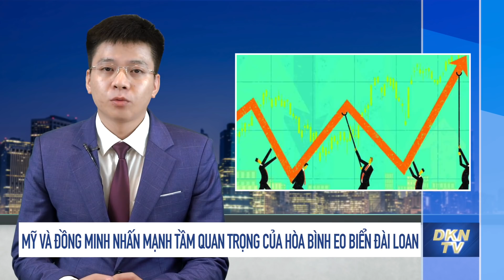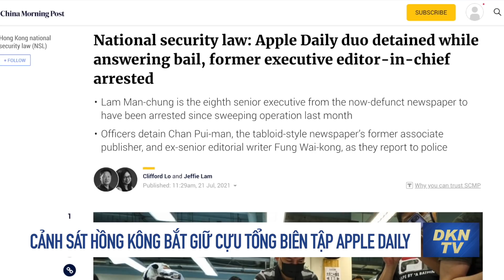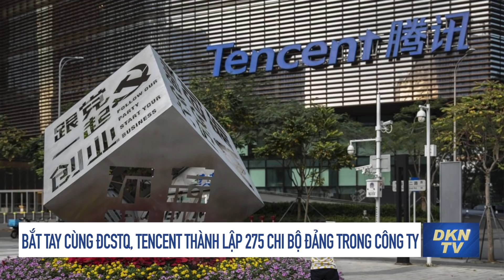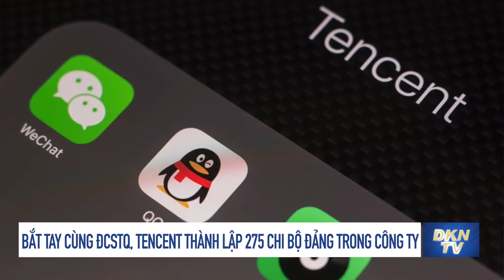Tin thế giới tối 21/7: Ông Tập tuyên bố tình trạng lũ lụt đặc biệt nghiêm trọng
0:00 Điểm tin
1:15 WHO: Biến thể Delta đã được ghi nhận tại hơn 120 quốc gia và vùng lãnh thổ
1:56 Hai tỷ phú Bill Gates và George Soros mua công ty xét nghiệm Covid-19
2:59 Haiti bắt 3 cảnh sát, nghi có nội gián trong vụ ám sát tổng thống
4:22 Bố mẹ lơ đãng, bé 18 tháng tuổi trôi ra biển
5:27 Thiếu lương thực ở Triều Tiên trở thành cuộc khủng hoảng nhân đạo tệ nhất châu Á
9:52 Mỹ-Nhật-Hàn gửi thông điệp rõ ràng tới Triều Tiên
11:03 Mỹ và các đồng minh nhấn mạnh tầm quan trọng của hòa bình eo biển Đài Loan
12:04 Cảnh sát Hồng Kông bắt giữ cựu tổng biên tập Apple Daily
13:36 Chủ tịch Tập Cận Bình tuyên bố tình trạng lũ lụt đặc biệt nghiêm trọng​
14:24 Bắt tay cùng ĐCSTQ, Tencent thành lập 275 chi bộ đảng trong công ty